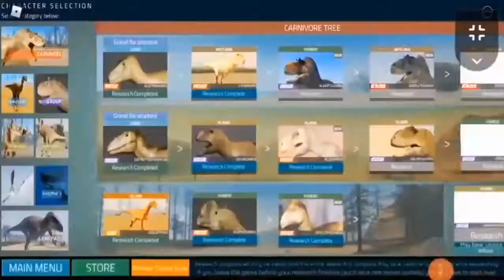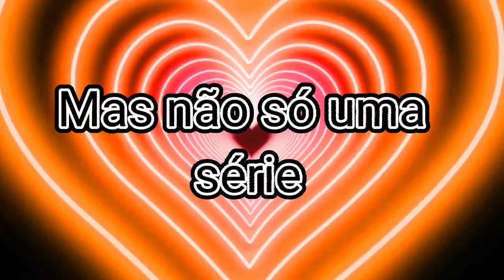Raptores Online | Lutando contra o Triceratops raivoso